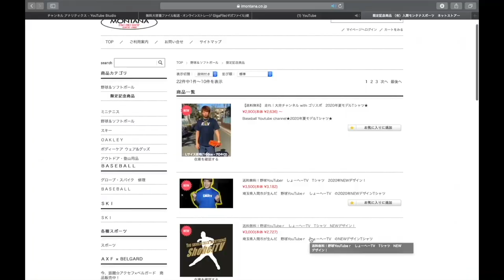【グローブ紹介】練習会で視聴者さんのグローブをレビュー！懐かしのグローブとご対面！！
【今回の動画】
今回は練習会に参加していただいた視聴者さんのグローブを見せてもらいました！
その中にはりょーへーが懐かしむグローブも！！